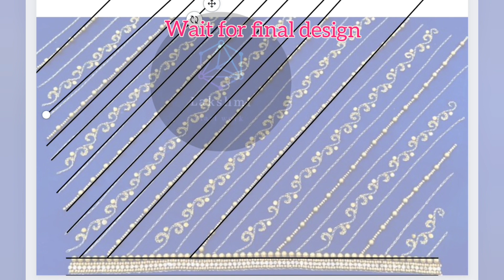Aariwork tracing designs for hand | Aariwork cut work designs| for order